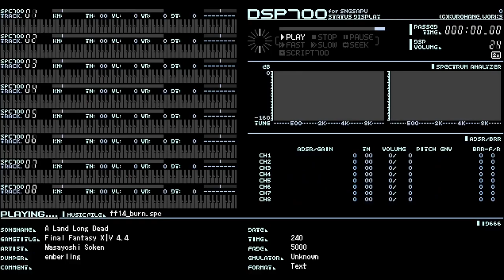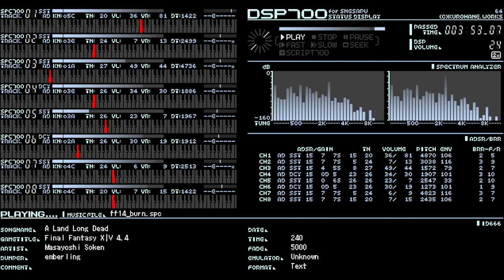SPC700: Final Fantasy XIV - A Land Long Dead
SNES arrangement of A Land Long Dead from Final Fantasy XIV: Stormblood - Prelude in Violet (patch 4.4)

made with mfvitools for Final Fantasy VI sound engine